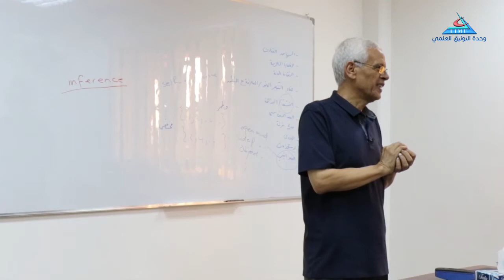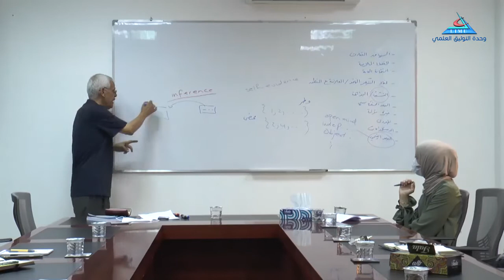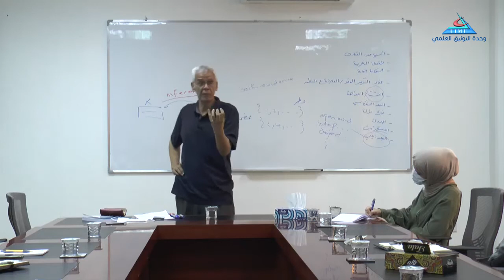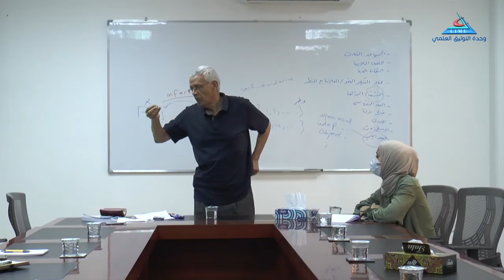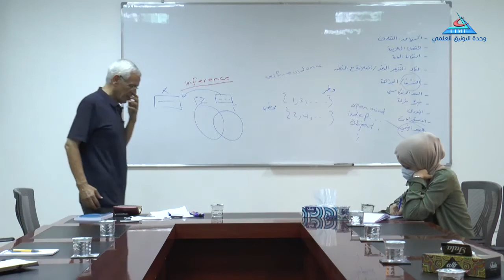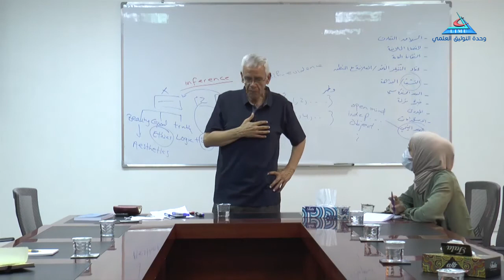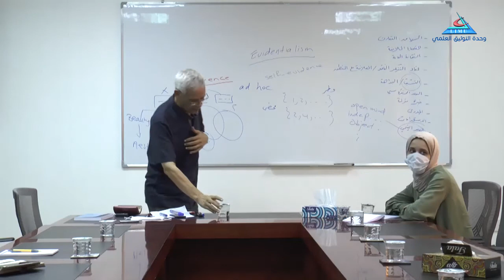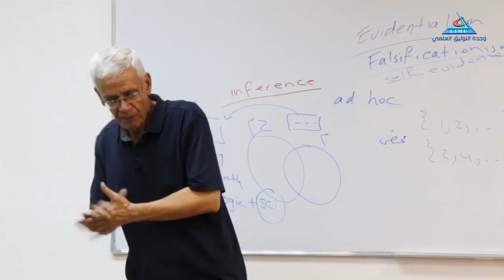Critical Thinking 1 Part 2 Prof Nagib Hussadi